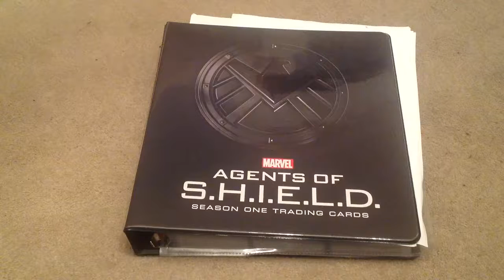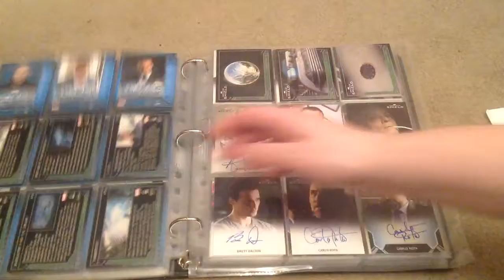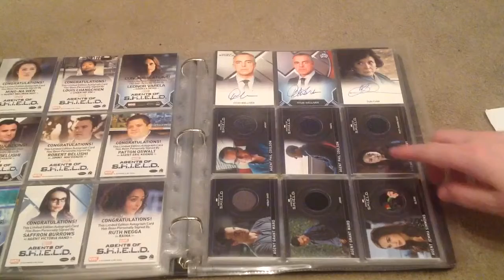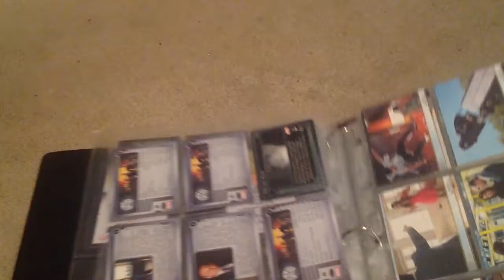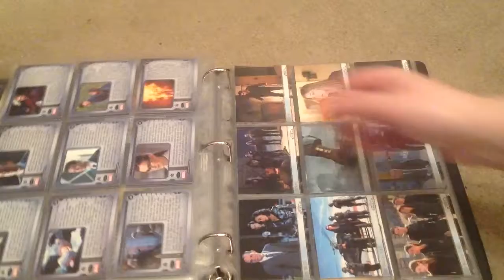marvel Agents of S.H.I.E.LD season one master set by Rittenhouse archives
Hi again here is my master set of marvels Agents of S.H.I.E.L.D produced by Rittenhouse archives hope you enjoy